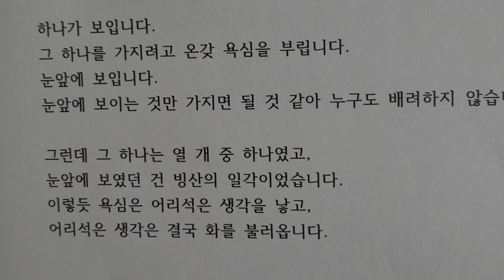어리석은 농부